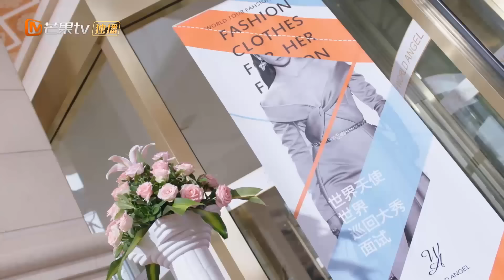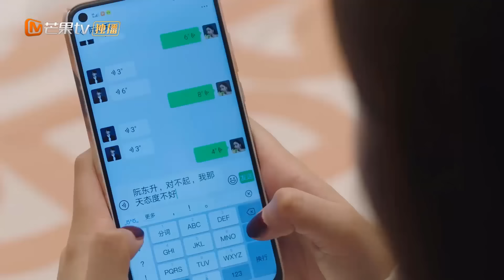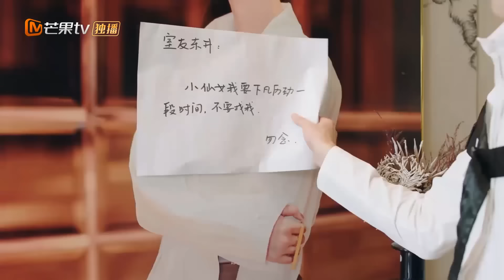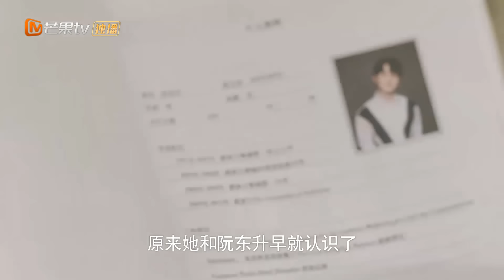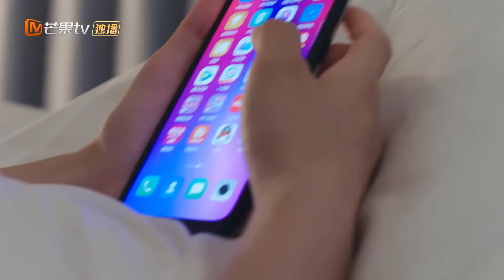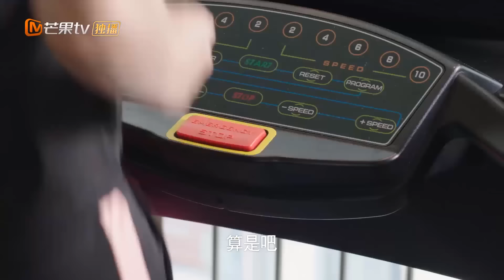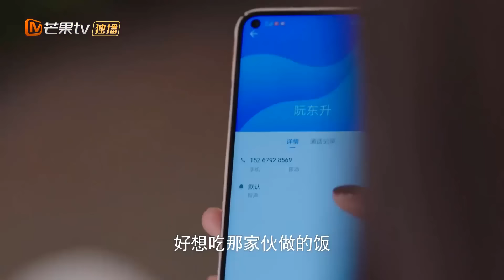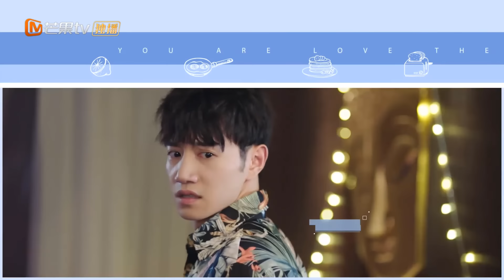Cực Phẩm Ngôn Tình Hay Nhất 2020 | Công Chúa Béo Đáng Yêu - Tập 10 (THUYẾT MINH)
✤ Đạo diễn : Hứa Bội San
✤ Diễn viên : Thích Nghiên Địch, Trương Hiên Duệ, Khưu Bách Hạo, Mã Mộng Duy
✤ Công Chúa Béo Đáng Yêu được cải biên từ tiểu thuyết của Trương Hạo Thần. Phim kể về cô nàng béo Chân Viên Viên (Thích Nghiên Địch đóng) vì hiểu lầm nam thần Nguyễn Đông Thăng (Trương Hiên Vệ đóng) từ chối tình cảm của mình mà quyết tâm giảm béo, trở thành ngôi sao mới nổi của giới người mẫu Eva. Nhưng cô nàng người mẫu Eva chỉ cần ngày nào lượng calo vượt quá 1000 calo đột nhiên sẽ béo thêm 25kg. Trong một sự kiện, Eva gặp lại nam thần thời học sinh Nguyễn Đông Thăng - thủ phạm khiến cô nàng gặp phải chuyện kỳ lạ như này."Ngõ hẹp tương phùng, ai can đảm người đó thắng", sự kết hợp vi diệu giữa 2 người tạo nên 1 câu chuyện tình yêu vừa hài hước vừa lãng mạn.